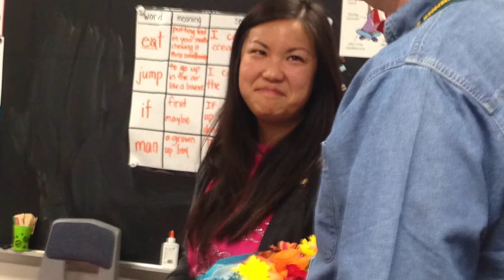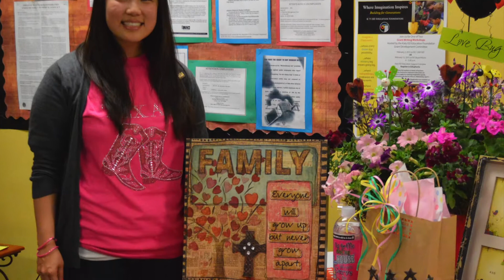Ms. Paek TOY 2014 2015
Ms. Paek is our 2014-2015 Teacher of the Year!